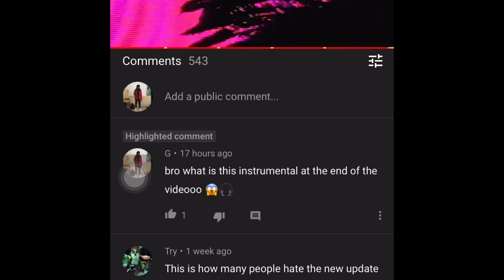Ghost Aydan End Game Music !